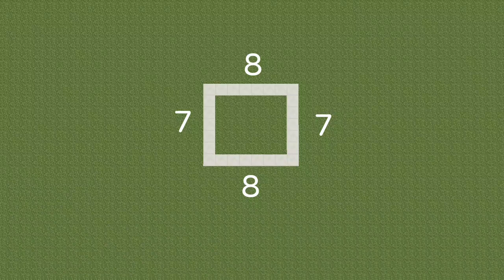How to make a modern house part 2